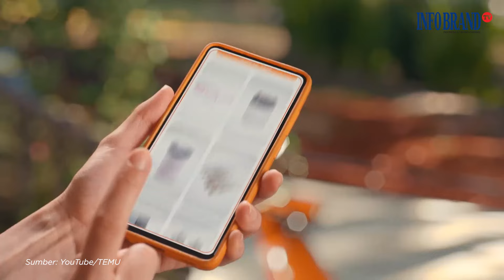Apa itu Aplikasi Temu? | BRAND UPDATE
Temu, aplikasi belanja murah dari China, ternyata punya dampak besar bagi ekonomi kita. Bagaimana cara kerja model bisnisnya dan mengapa pemerintah khawatir? Simak selengkapnya dalam video berikut!